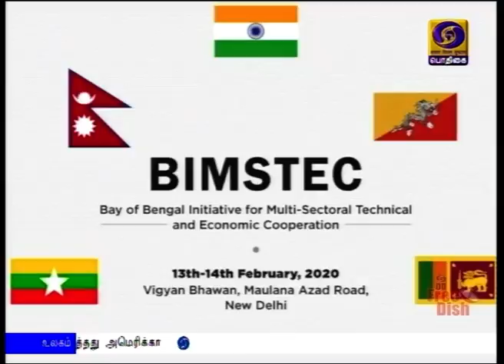போதைப்பொருள் கடத்தல் தடுப்பு மாநாடுPodhigaiTamilNews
போதைப் பொருட்கள் வெளிநாடுகளிலிருந்து இந்தியாவுக்கு கடத்தப்படுவதை மத்தியஅரசு சகித்துக் கொள்ளாது -  உள்துறை அமைச்சர் அமித் ஷா உறுதி